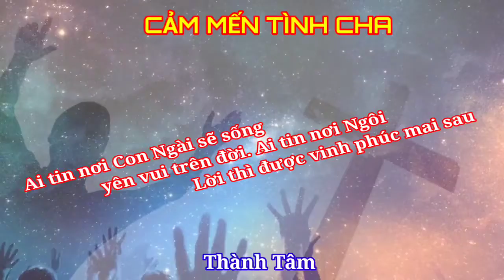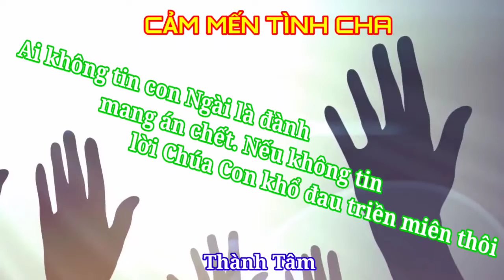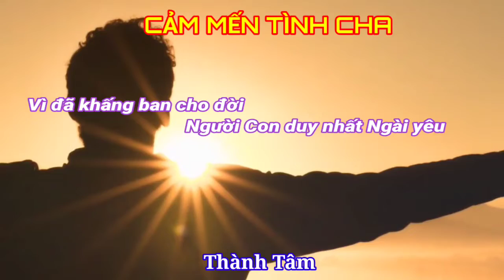(CL) Cảm Mến Tình Cha (Hãy hát lên đi người ơi.... - Thành Tâm)